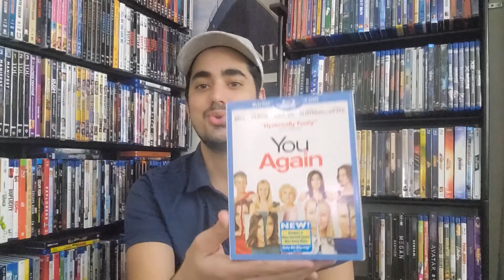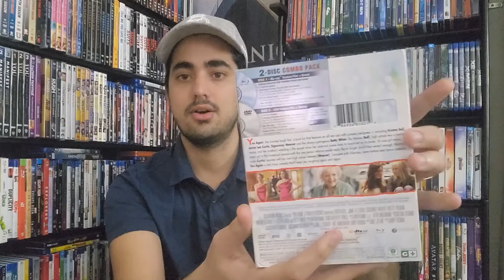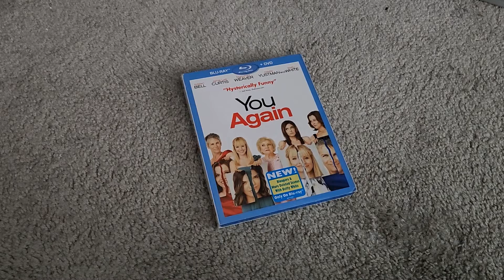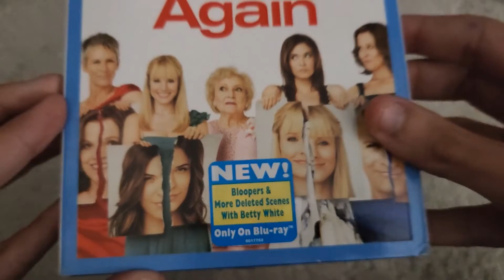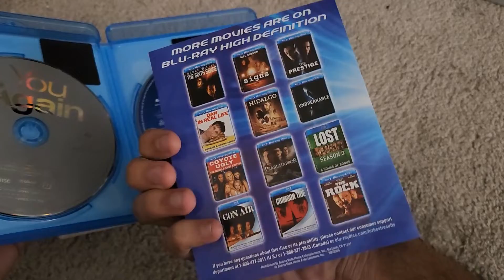You Again 2010 Blu Ray (Review) (Kristen Bell, Jamie Lee Curtis, Sigourney Weaver, Betty White)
Hey, guys in today’s video I’m showing you my Blu Ray copy of You Again. You Again is a 2010 American comedy film produced by John J. Strauss and Eric Tannenbaum and directed by Andy Fickman with music by Nathan Wang and written by Moe Jelline. The film stars Kristen Bell, Jamie Lee Curtis, Sigourney Weaver, Odette Yustman, James Wolk, Victor Garber, Billy Unger, Kyle Bornheimer, Kristin Chenoweth, and Betty White in her final live-action film acting role before her death in 2021. The film was released on September 24, 2010, by Touchstone Pictures to negative reviews from critics and it earned $32 million against a production budget of $20 million. It was the last solo Touchstone Pictures project before working on subsequent films in association with Miramax, DreamWorks, South African films, Studio Ghibli and Lucasfilm. As a result of this, Touchstone signed a deal with DreamWorks Pictures in 2011, starting with I Am Number Four.

You can get this movie on Amazon.com